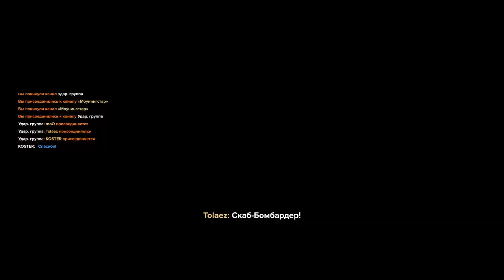Darktide - HL-32-2: Ретранслятор TRS-150 - Псайкер Берсерк - T5: Auric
= Содержание =
Карта: Ретранслятор TRS-150
Задание: Диверсия
Регион: Фрахтовый порт HL-32-2, "Песочные часы"
Особые обстоятельства: Высокая интенсивность, Ударные войска
Оперативник: Псайкер Берсерк
Сложность: T5 - Auric